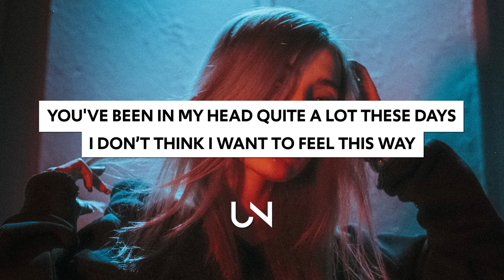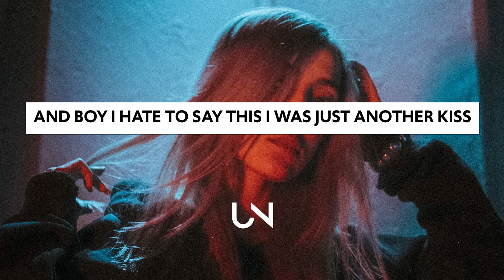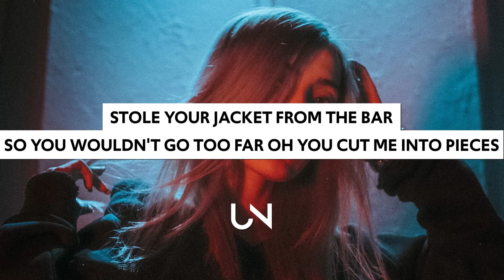Laraw - Scissors (Lyrics)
Laraw - Scissors (Lyrics / Lyric Video)

Lyrics for Laraw - Scissors

Threw your body in the car
Put it into drive
Always knew that it would end
Just a couple hopeless kids
Nothing on the line
No time no money left to spend

You've been in my head quite a lot these days
I don’t think I want to feel this way

Stuck your scissors in my heart
Now it’s tearing me apart
Oh you cut me into pieces

Stole your jacket from the bar
So you wouldn't go too far
Why’d you cut me into pieces?

10 more minutes I’ll be fine
Working overtime
I can’t wait for this to end

And boy I hate to say this
I was just another kiss
Another bitch on ur list
And I don’t think I can take it why’d you

How you cut me into pieces

» UNCVRD«